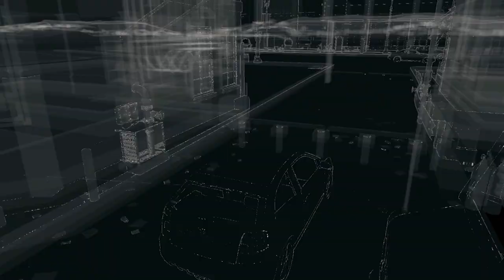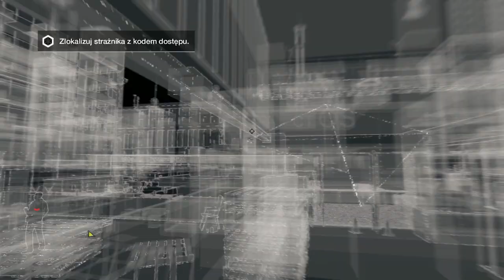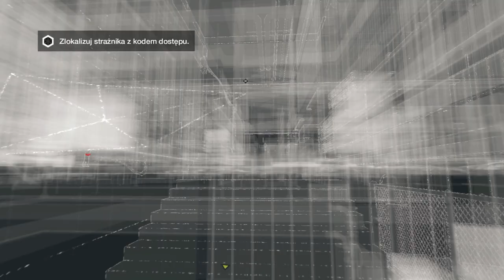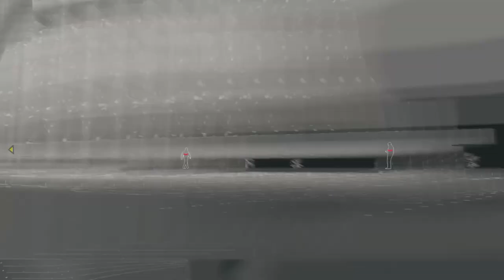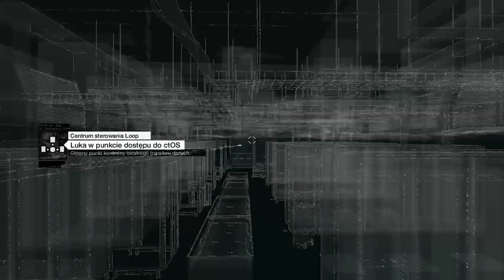Zagrajmy w Watch Dogs #03 - Przyjęcie urodzinowe [Gameplay PL]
Zagrajmy w Watch Dogs lub jak kto woli Lets Play Watch_Dogs to nowa seria którą będę prowadził przez najbliższy czas na kanale w bardzo dużej ilości odcinków. Gram tym razem na PC, ale niedługo to się zmieni z racji na to ze w premierę otrzymam wersję na ps4.
Gameplay będzie ukazywany jak zawsze w Full HD, a cała gra potrwa pewnie kilka dni gdyż planuję wrzucać po około 5-6 odcinków dziennie :D. Ps. Gra zajebiście wciąga. Mam nadzieję że seria przypadnie wam do gustu tak jak mi się podoba gierka . Napiszcie co sądzicie o grze i jak ją oceniacie.Napiszcie też jakie są wasze odczucia odnośnie intra. Pozdro!

►Nuta z intra - Glitch Mob We Can Make The World
►W dzisiejszym odcinku:
Wbijamy na przyjęcie urodzinowe do siostry aidena
►Polub mnie na facebooku, żeby być na bieżąco:
►Twórca konceptu miniaturek:
JankielFX

Tagi gwałtu (tzw. pomocnicze)

Lets play Watch Dogs PL
Chmielu Chmieluplay chmiel9
ps4 gameplay
xone x360 ps3 wii u
odcinek 1
rozdział 1
misja 1
po polsku
watch dogs walkthrough pl
watch dogs full game pl
watch dogs pc gameplay pl